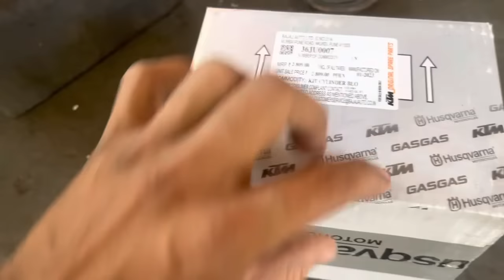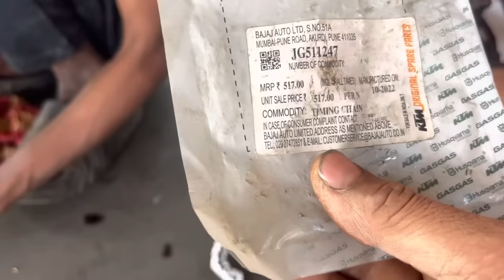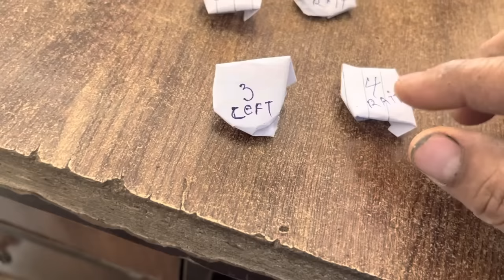KTM duke 200 Engine fitting and shim setting केटीएम ड्यूक 200 शिम सेटिंग